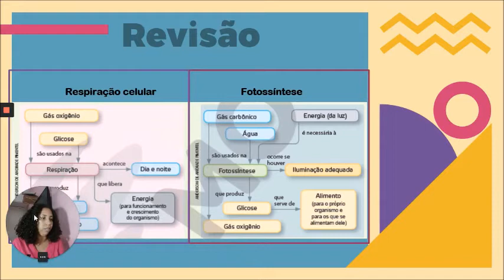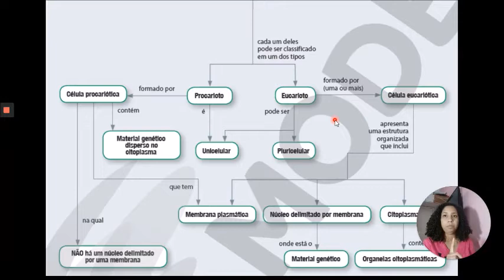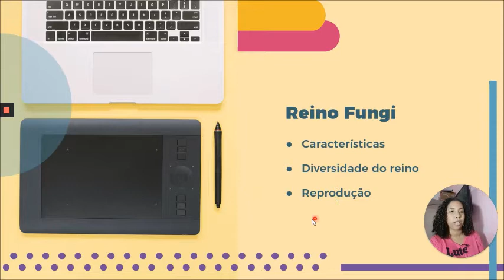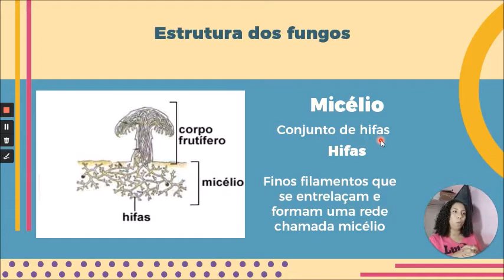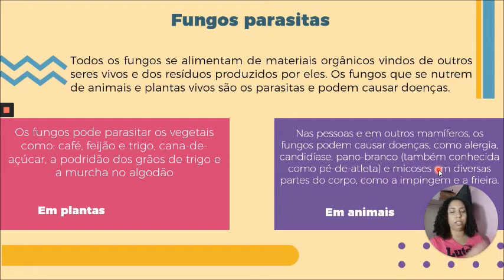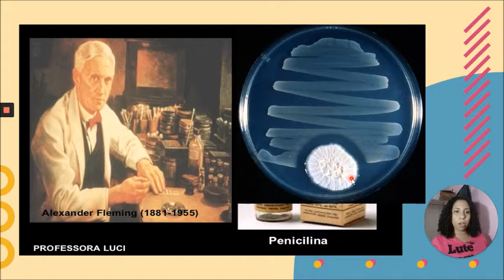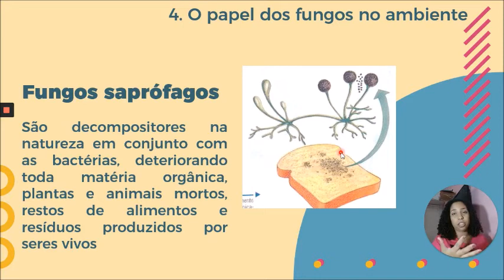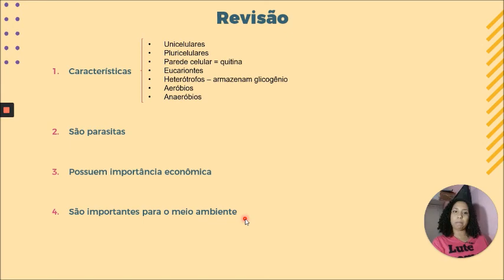ciências 7o ano modulo 15